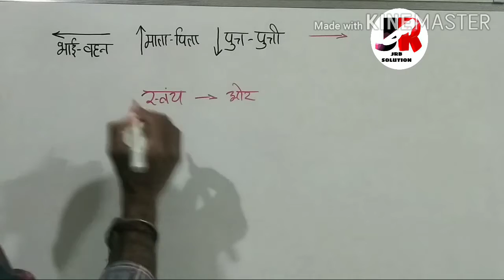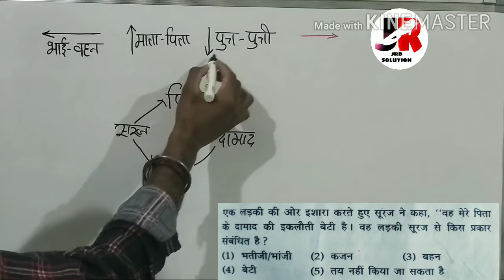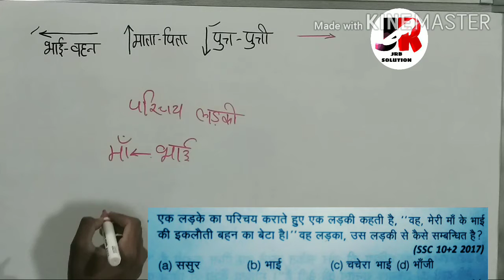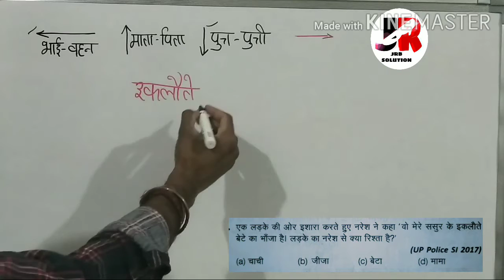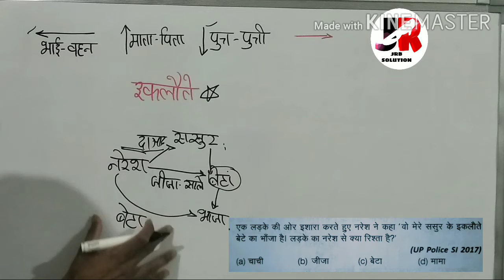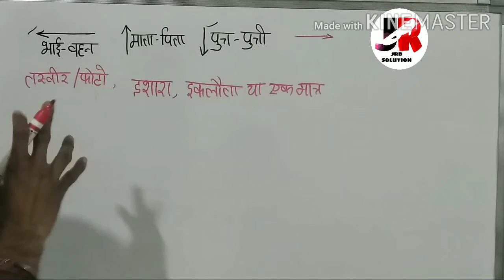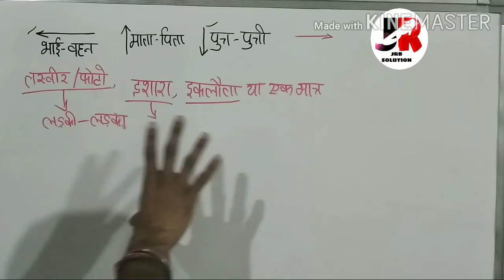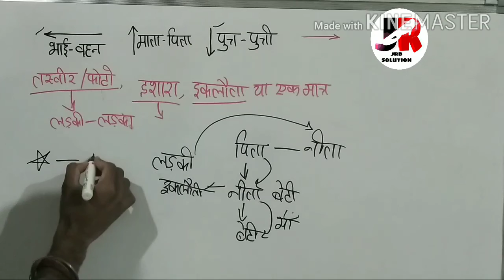रक्त संबंध रिजनिंग पार्ट 2